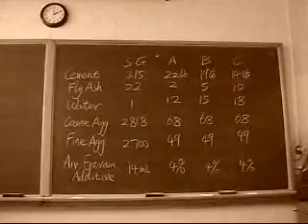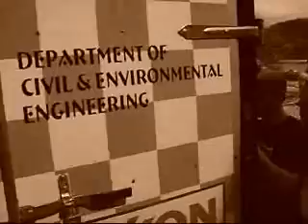Making Concrete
This is a Video of my Civil Engineering 321 Materials Class making concrete for testing.